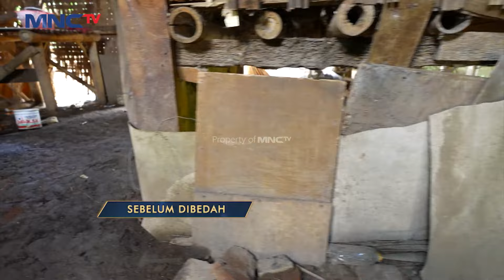BERUBAH DERASTIS! Rumah Pak Mursit Setelah Dibedah | KILAU UANG KAGET & BEDAH RUMAH | PART 5/5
Rumah keluarga Pak Mursit sudah selesai dibedah perbedaannya jauh banget setelah dibedah rumahnya bagus dan nyaman sekali.